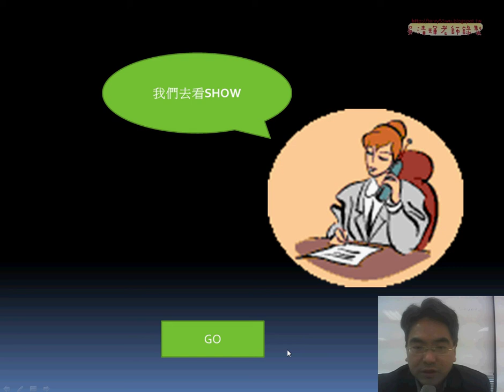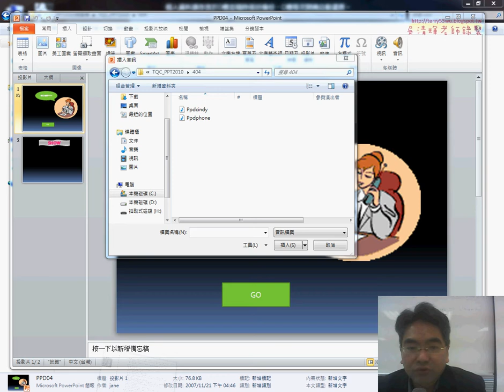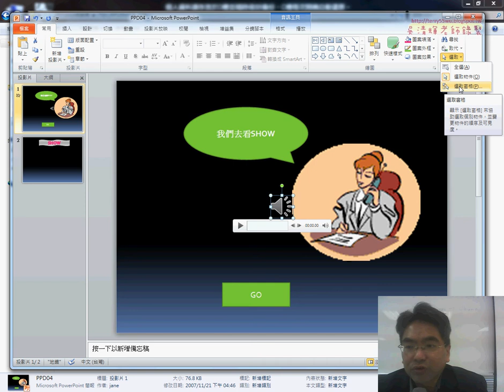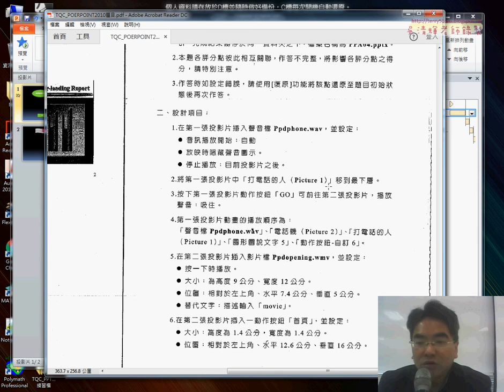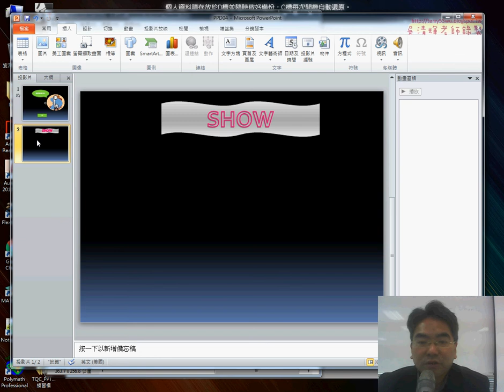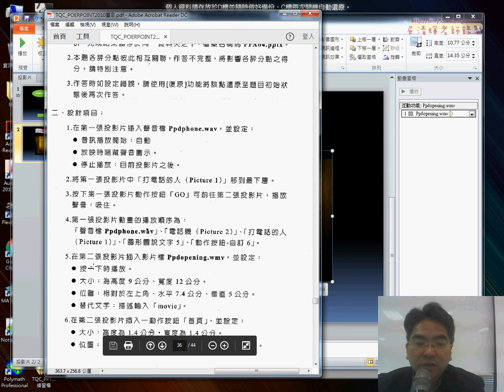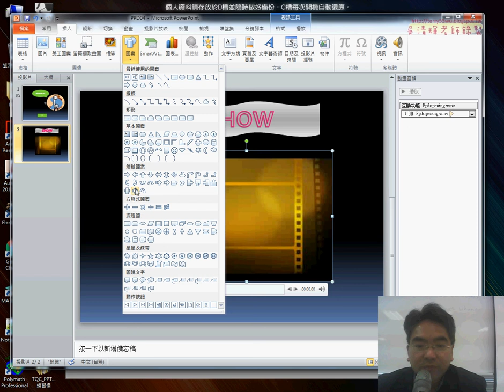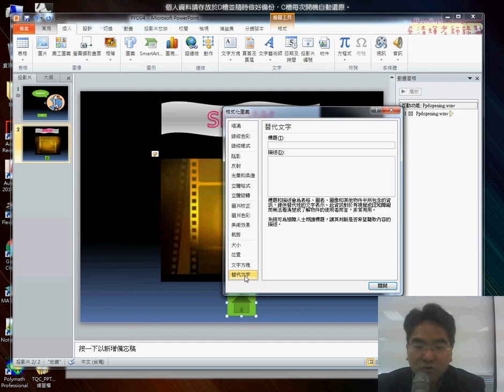404 五花八門秀